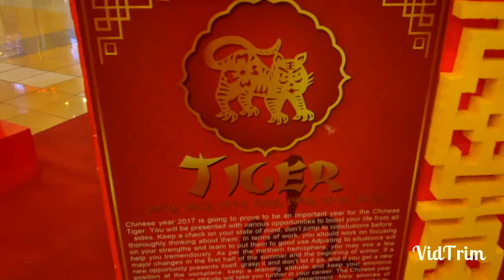Sunday off at work